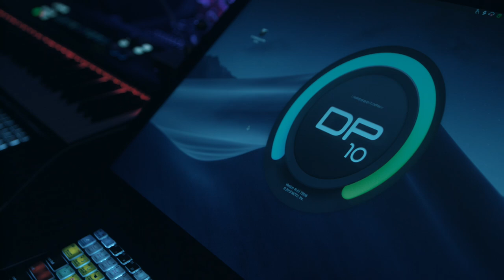Warm Audio // Wright Brothers "Meat & Potatoes" - CaelumMusic Productions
Wright brothers get funky on this live groove "Meat & Potatoes" produced, recorded and mixed at Caelum Music Production, LLC with Producer Dante Lattanzi.